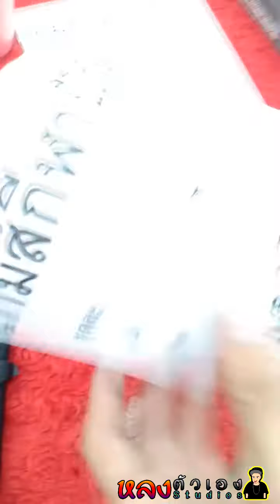เที่ยวงานองค์พระปฐมเจดีย์ นครปฐม | เจอ Youtuber ไม่กล้าทัก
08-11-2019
เจอ Youtuber ไม่กล้าทัก MOJIKO
ยิงปืนให้เด็กมันดู

ไป2คัน
ER6N & MT03